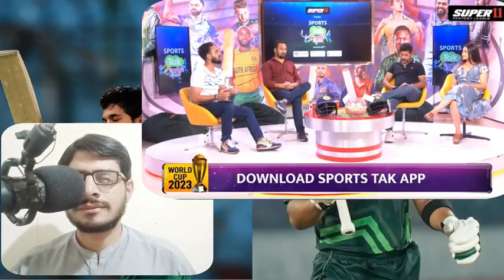Indian media reaction on pak win against sri lanka